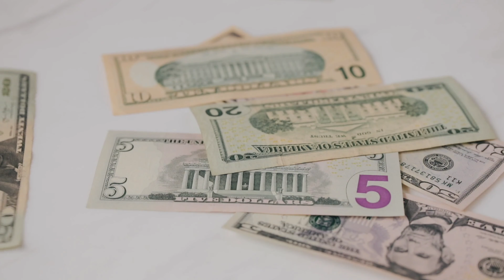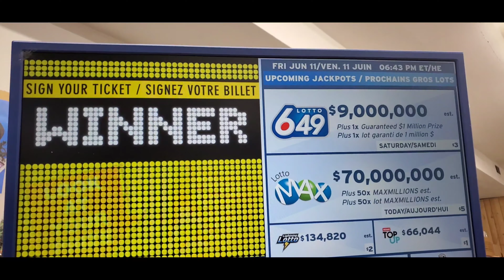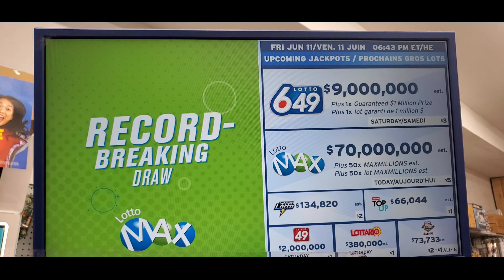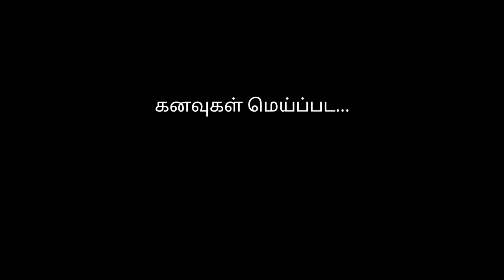என்ன 70 Million Canadian Dollars தமிழனுக்கா? Lotto Max -Tamil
LOTTO MAX draws are twice a week – on Tuesdays and Fridays! It’s easy and fun to play LOTTO MAX! You get three sets of numbers per $5 play. Each set consists of seven numbers from 1 to 50.

On June 11, 2021 Draw was 70million Dollars and 50, 1 million Dollars.
Canada  தமிழனுக்கா 70 Million jackpot? Lets see.

Canada Tamil vlogger had a chance to win million dollars.